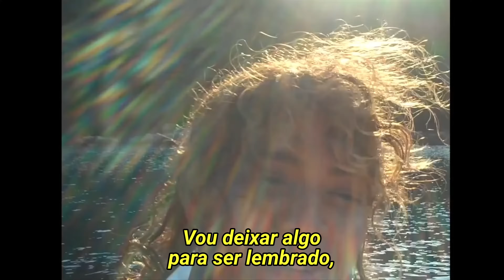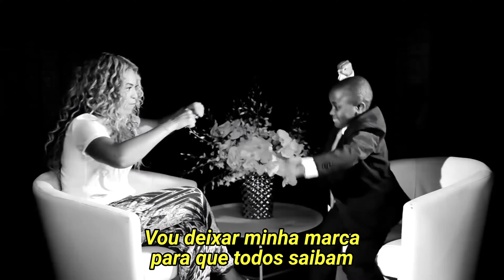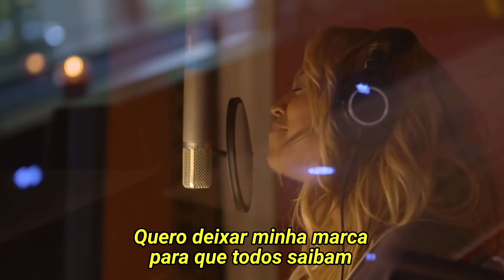Beyoncé - I Was Here (Legendado)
Artista: Beyoncé
Álbum: 4
Data de lançamento: 2011
Indicações: MTV Video Music Award: Melhor Clipe com uma Mensagem Social, NAACP Image Award de Melhor Videoclipe
Gêneros: R&B contemporâneo, Pop

Letras
I want to leave my footprints on the sands of time
Know there was something that, something that I left behind
When I leave this world, I'll leave no regrets
Leave something to remember, so they won't forget
I was here, I lived, I loved, I was here
I did, I've done, everything that I wanted
And it was more than I thought it would be
I will leave my mark so everyone will know I was here
I wanna say I lived each day, until I died
I know that I had something in somebody's life
The hearts I have touched, will be the proof that I leave
That I made a difference and this world will see
I will leave my mark so everyone will know
I just want them to know
That I gave my all, did my best
Brought someone some happiness
Left this world a little better just because
I wanna leave my mark so everyone will know
I did, I've done
I was here
Fonte: Musixmatch
Compositores: Warren Diane Eve